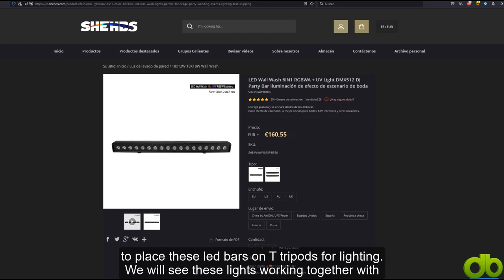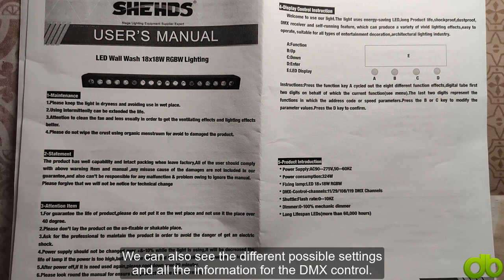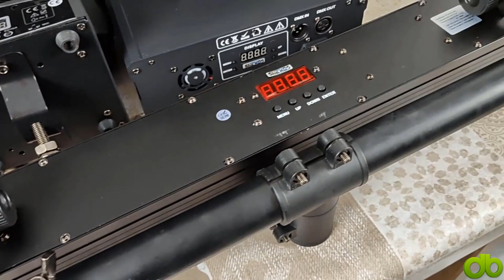Shehds Barra LED Wall Wash 18x18W RGBWA+UV Lighting Light RGBW Review Pack Luces Tripode + Truco